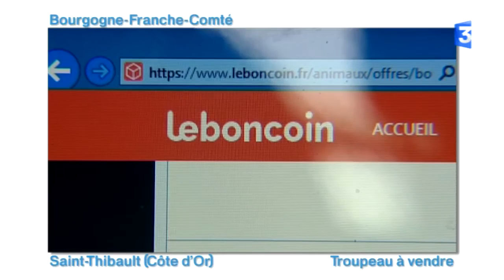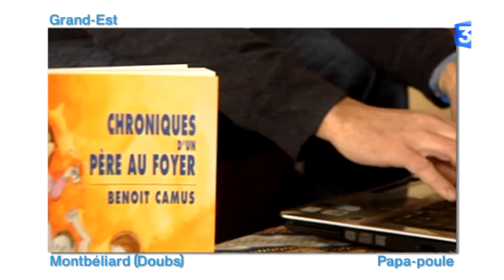Le Zap des Régions : 30 janvier 2017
Le Zap des régions, c'est chaque jour, en fin d'après-midi, un regard décalé sur ce qui a fait l'actualité dans les éditions régionales de France 3. C'est notre traditionnel tour d'horizon de cette autre actualité des régions ... celle que vous ne voyez nulle part ailleurs !